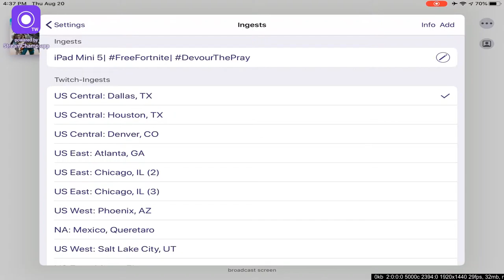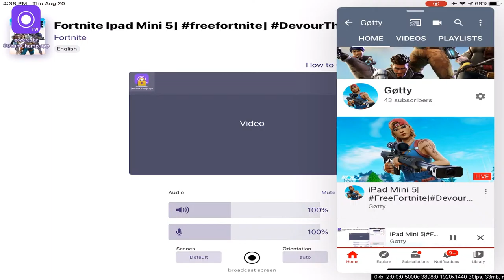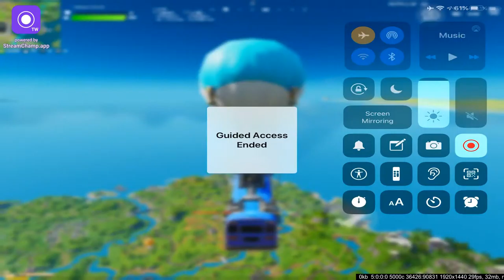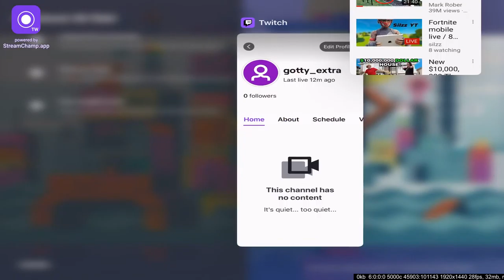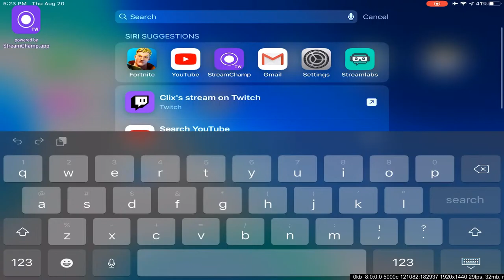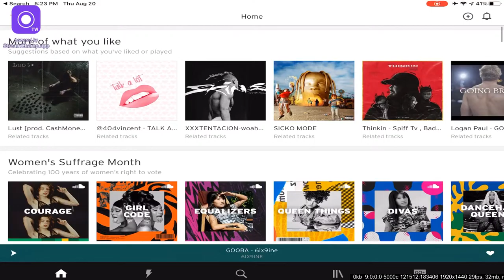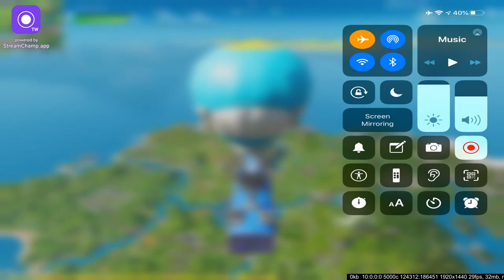iPad Mini 5